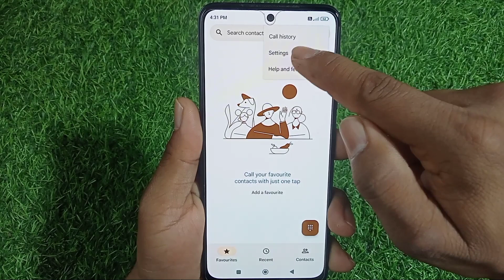Poco M4 Pro 5G Call wetting Setting / how to enable call waiting setting in Poco M4 Pro 5G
hello doston aaj ki is video mein humne aapko bataya Poco M4 Pro 5G mobile mein call waiting setting enable kaise kiya jata hai